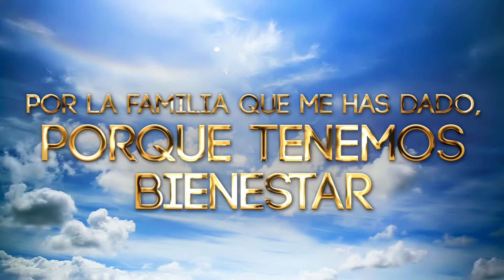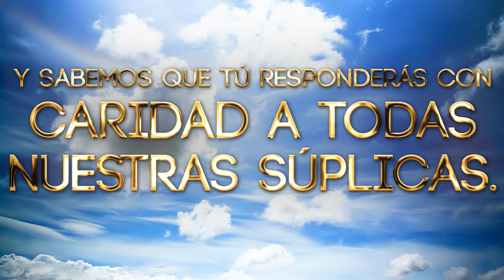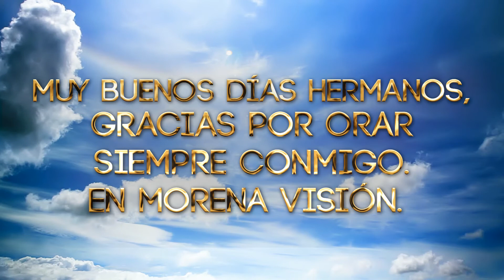Oración del día de HOY Domingo 22 Agosto [ Oraciones de la mañana 🙏🏼 ☀️ ] /MV Oraciones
Oración del día de HOY Domingo 22 Agosto 🙏🏼. Morena Vision Oraciones

Amado Dios, por favor permite que este nuevo día esté lleno de felicidad
para mí y para las personas que amo. Te pido por nuestra salud, por
nuestras obligaciones y también por nuestros sueños ❤️
Amado Dios, gracias por este nuevo día. Por favor colma nuestros
corazones de paz, sé una luz en nuestro camino y danos la sabiduría para
alcanzar nuestros sueños y solucionar nuestras preocupaciones 😇
Les deseo un muy feliz día, llenos del amor de Dios y de bendiciones
Amén 🙏🏼

MV. Oraciones